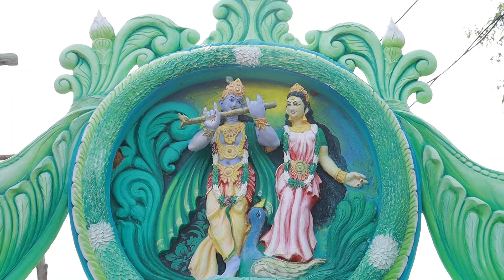gopal prasad Radha krishna temple nayagarh||vlog#35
ରାଧା କୃଷ୍ଣ ମନ୍ଦିରଟିର କିଛି ରହସ୍ୟ କଥା ମୁଁ ଆଜି ଯାଉଛି ବୁଝି, ସରକାରଙ୍କର ବିନା ସହାୟତା ରେ ମଧ୍ୟ ଏତେ ସୁନ୍ଦର ମନ୍ଦିର ବାନେଇପାରିଛନ୍ତି, କିନ୍ତୁ ଆଉ କିଛି ଜାଗା ଅଛି ସାରାକର ଙ୍କର ସବୁ ସାହାଯ୍ୟ ପାଇଁକି ମଧ୍ୟ ଏହି ପରି ବନା ଯାଇ ପାରୁ ନାହିଁ  | ଯେଉଁଥିପାଇଁ କି ଏବେ ବହୁତ ଲୋକଙ୍କର ଯିବା ହେଉଛି ଏବେ ଗୋପାଳ ପ୍ରସାଦ କୁ !! ଆଜି କିଛି ଲୋକଙ୍କୁ ସେହି ଜାଗର ସମ୍ବନ୍ଧରେ ଏବଂ ସେହି ଜାଗର ଦୃଶ୍ୟ କିପରି ଲାଗୁଛି ତାଙ୍କର ମତାମତ ଆଜି ନେବି ଭିଡ଼ିଓ ଟିକୁ ଶେଷ ପର୍ଯ୍ୟଙ୍କ ଦେଖନ୍ତୁ|
I understand some of the secrets of the Radha Krishna temple today and have built such a beautiful temple even without the help of the government, but there are some other places that can't be built like this even for all the help of Sarakar| That's why a lot of people are going now to Gopal Prasad!! Today, some people will take their feedback about that awakening and how the scene looks like |